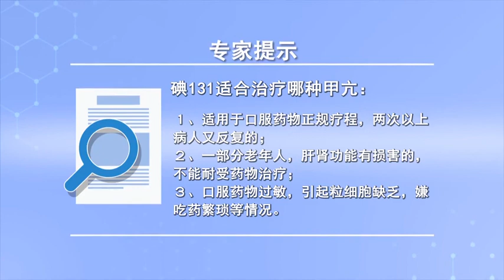碘131适合治疗哪种甲亢 李兴 山西医科大学第二医院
适合碘131治疗的甲亢病人有：1、口服药物正规疗程两次以上病人又复发的病人；2、还有一些老年人，如病人肝肾功能有损害，不能耐受药物治疗；3、口服药物后，病人过敏，甚至引起粒细胞缺乏的；4、吃药繁琐或者嫌麻烦的病人。

What kind of hyperthyroidism is iodine 131 suitable for
Hyperthyroidism patients suitable for iodine-131 treatment are: 1. Patients who have relapsed after more than two regular courses of oral medication; 2. There are also some elderly people, If the liver and kidney function of the patient is damaged, Intolerant drug treatment; 3. After oral administration, The patient is allergic, Even causing granulocytopenia; 4. A patient who is fussy about taking medicine.